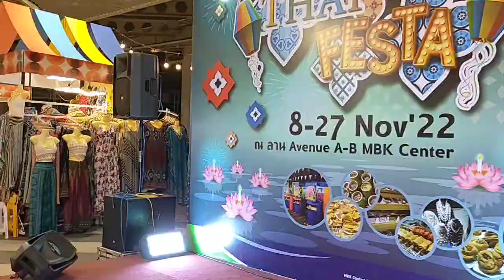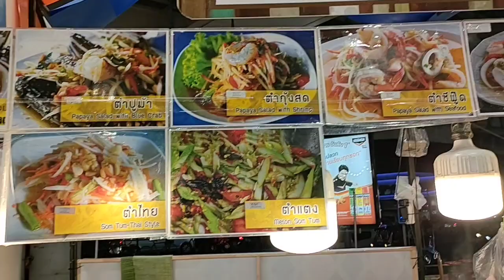MBK Center Bangkok Thailand 2022